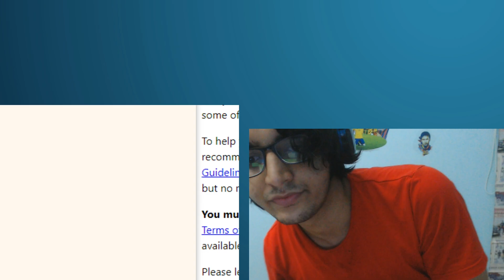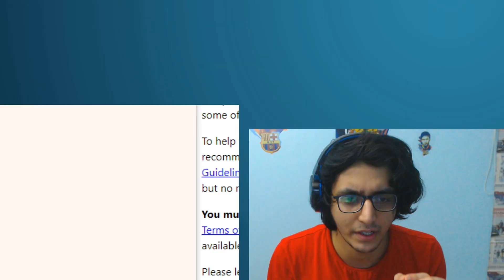IITians teach Physics to strangers on Omegle.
Drop 500 likes for second part.
More content from our Engineering/IIT life coming up.

Intro Video : Divya Pandey
Song in Video : MACKLEMORE & RYAN LEWIS - THRIFT SHOP FEAT. WANZ (OFFICIAL VIDEO)